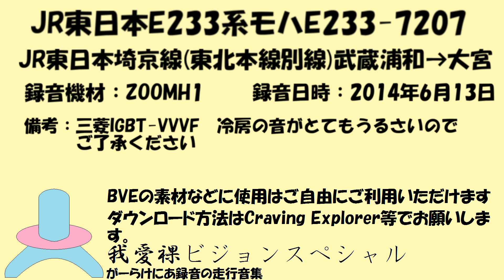E233系7000番台 走行音 モハE233-7207 武蔵浦和→大宮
モハE231-1095
大宮→赤羽